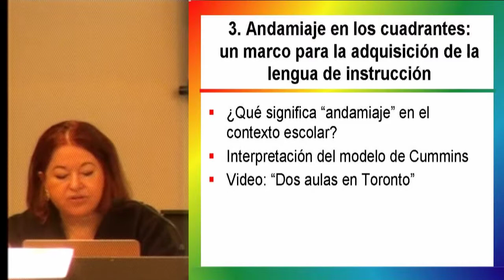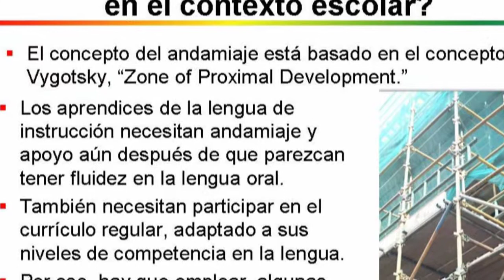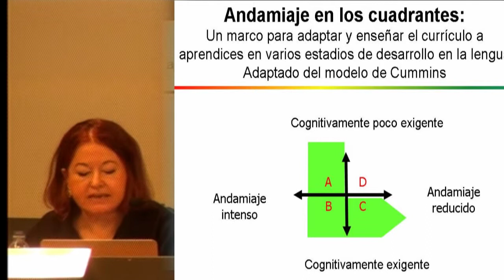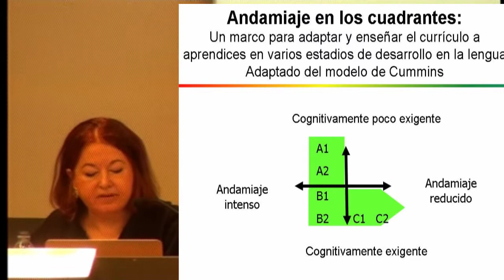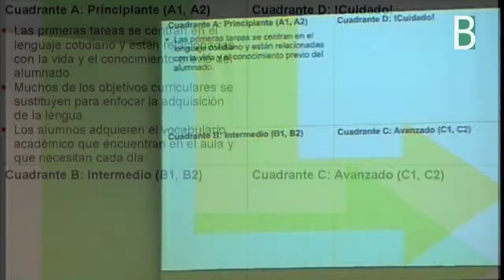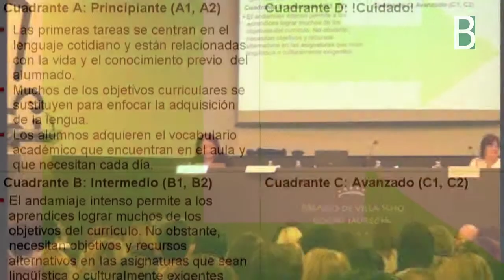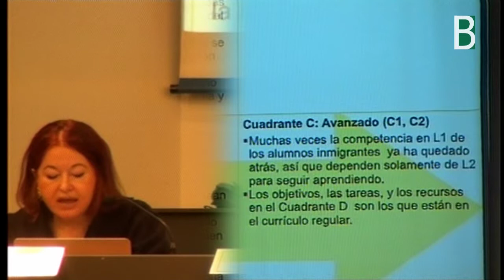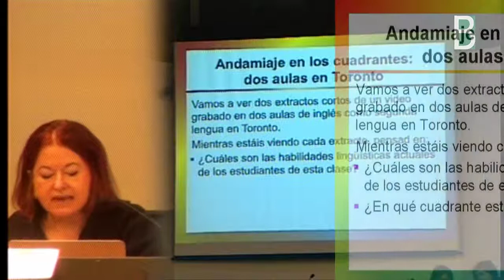3andamio_cuadrante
Elizabeth Coelho explica el andamiaje de los cuadrantes en la Jornada del Marco de Educacion Trilingüe en Gasteiz el 13 de Marzo de 2012